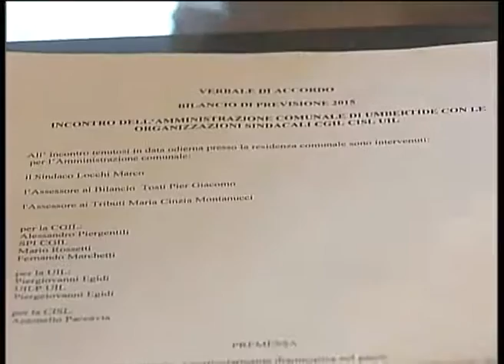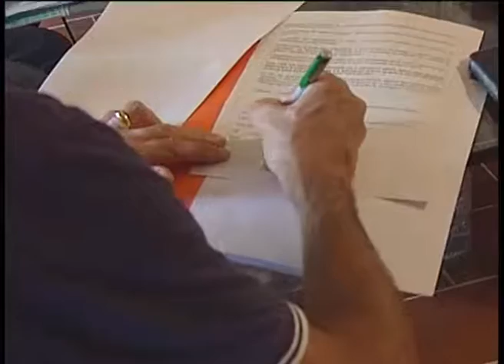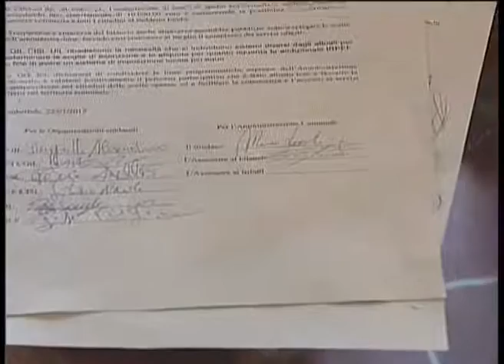firma accordo Amministrazione sindacati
E' stato firmato l'accordo tra l'Amministrazione Comunale e i sindacati sul bilancio di previsione 2015